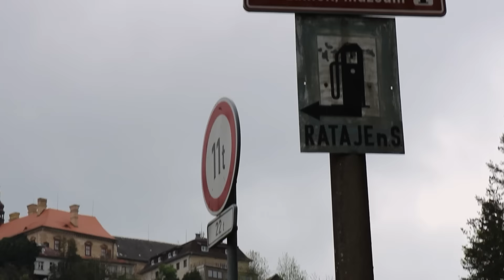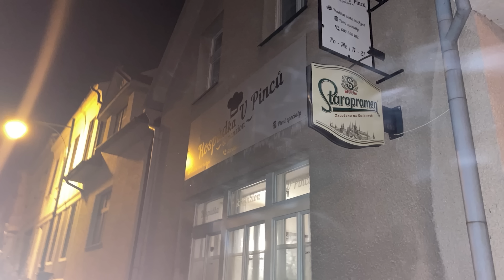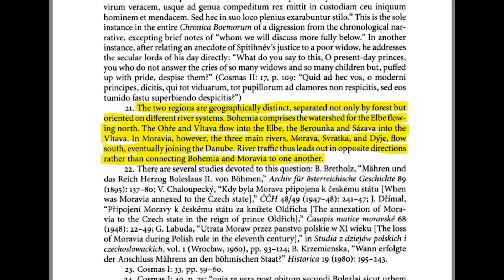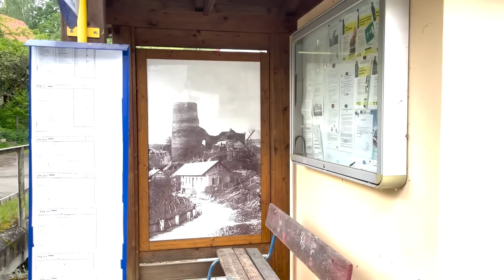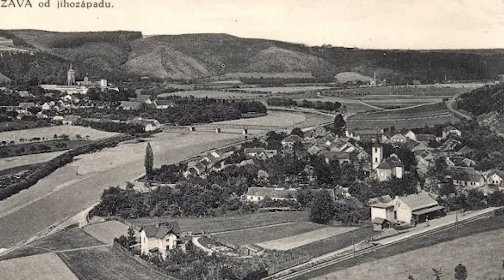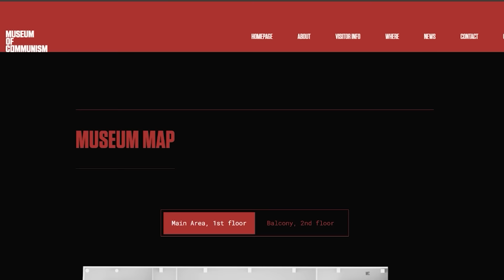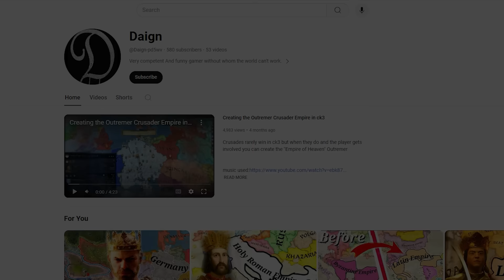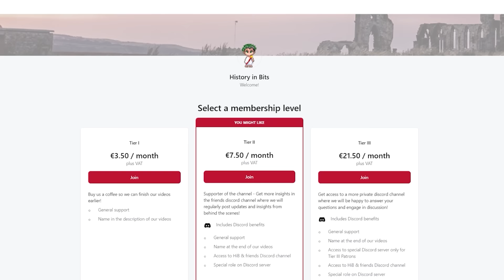Our Road Trip to see Kingdom Come: Deliverance IN REAL LIFE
"Never has a place I have never visited felt so familiar."

Kingdom Come: Deliverance, published and developed by Warhorse Studios, is a game set in mediaeval Bohemia. As the developers have stressed their strong focus on historical accuracy, we figured the game would fit perfectly to be covered on our channel.

So last spring, we drove to historical Bohemia in today's Czech Republic to check out the locations featured in the game, and investigate how historically accurate the game actually is.#

0:00 - Intro
2:36 - Why Bohemia?
3:45 - Rattay
16:01 - Road to Sasau
20:53 - Talmberk
23:01 - Uzice
28:13 - Sasau
31:16 - Sasau Monastery
39:32 -  Rovna & Skalitz
45:00 - KCD2

Sources:

Lisa Wolverton - Hastening Toward Prague
Tomas Durdik - Illustrated encyclopedia of Czech castles
August Sedlacek - Castles, chateaux and fortresses of the Kingdom of Bohemia